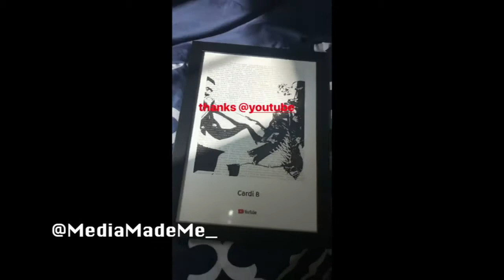Cardi B " Hype As F*** To Meet Missy Elliot For The 1st Time"